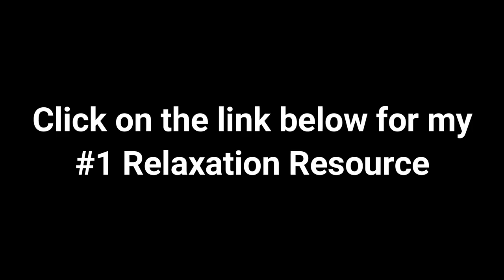Relaxing Music For Deep Sleep - 2021 Part 7